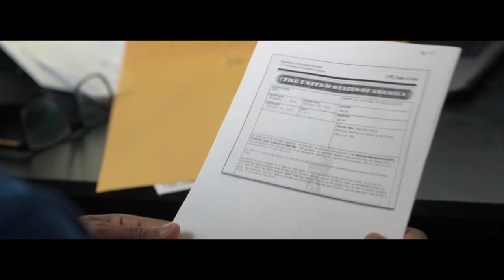DON BICHOTTE & NICKENSON PRUDHOMME - "DNA" official video!